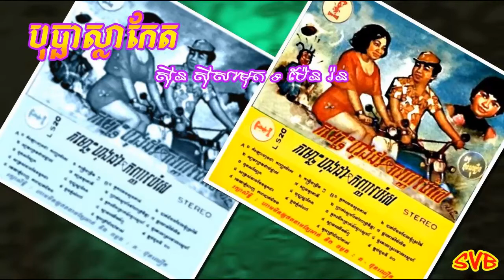Bopha Sla Ket / បុប្ផាស្លាកែត - ស៊ីន ស៊ីសាមុត & ប៉ែន រ៉ន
បទភ្លេង & ទំនុកច្រៀងៈ គង្គ ប៊ុនឈឿន
សំរួលតន្ត្រីៈ ហាស់ សាឡន
ច្រៀងដោយ: ស៊ីន ស៊ីសាមុត & ប៉ែន រ៉ន
កាស្សែតចម្រៀង គង្គ ប៊ុនឈឿន